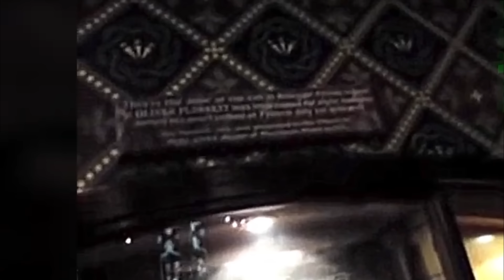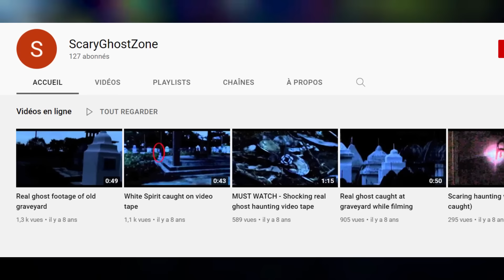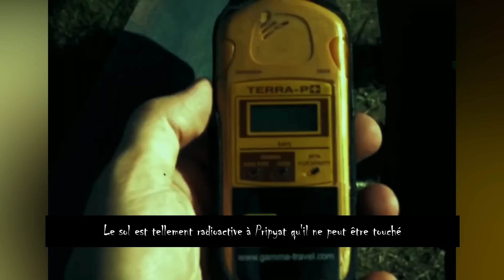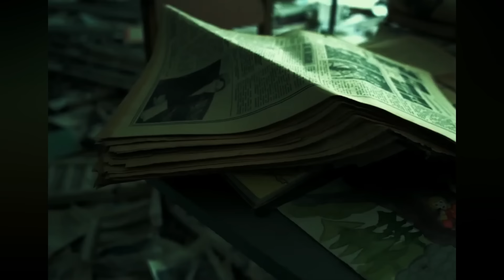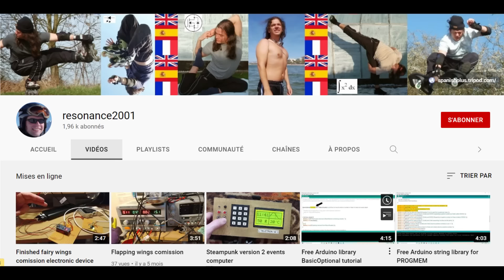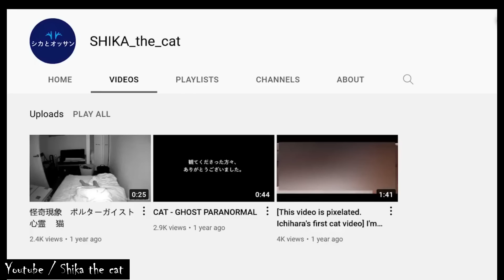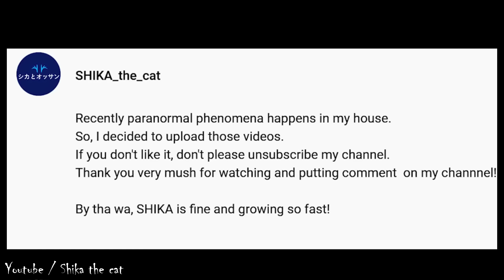10 vidéos EFFRAYANTES que tu ne pourras SUREMENT pas finir (PARANORMALE 2021)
10 vidéos EFFRAYANTES que tu ne pourras SUREMENT pas finir (PARANORMALE 2021)
Dans cette vidéo pleines de frissons , je vais vous présenter des vidéo effrayantes et flippantes de chasseurs de fantôme et de d'apparition Mystérieuse qui te laisseront sous le choque..
Ces vidéo sur le paranormale 2021 vont surement te faire peur et tu ne pourras surement pas les finir.
Dans la première vidéo un esprit est  vida le placard d'un femme et elle a flipper comme pas possible

Hibou sage , le grand Jd , et lama faché serait fiére de cette video flippante. Non vraiment.